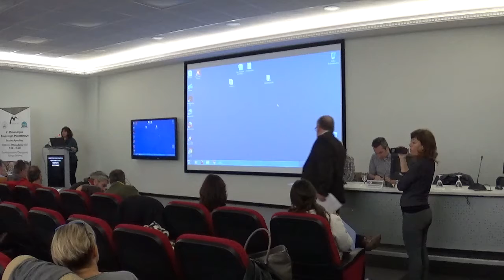MenalonTrail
Στιγμιότυπα από την 1η Πανελλήνια Συνάντηση Μονοπατιών που πραγματοποιήθηκε στις 4  Νοεμβρίου, στη Βυτίνα, από την «Κοινωνική Συνεταιριστική Επιχείρηση για την Προστασία του Μαινάλου», σε συνεργασία με την Περιφέρεια Πελοποννήσου και τον Δήμο Γορτυνίας.